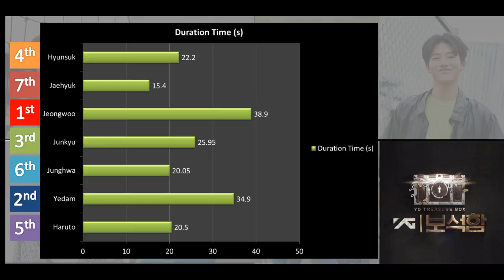(How would YG) Treasure (final member) - Going Crazy | Line distribution